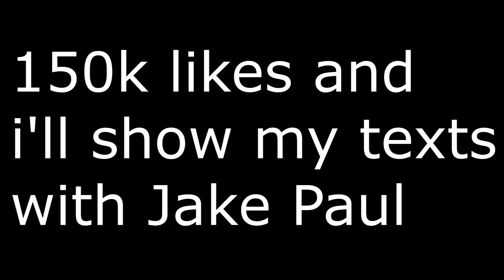POLICE CAME TO THE CLOUT HOUSE